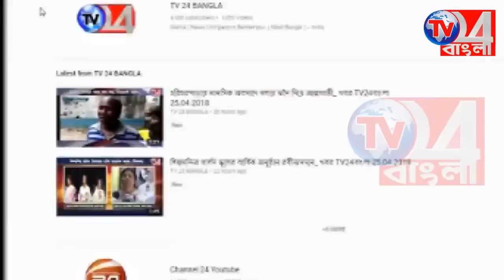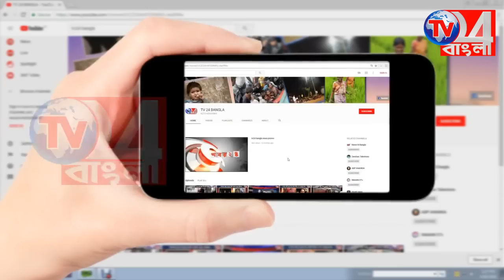প্রাক্তন বিধায়কে সঙ্গে নিয়ে প্রচার সিপিএমের প্রার্থী বদরুদ্দোজা খান এর, হরিহরপাড়ায়